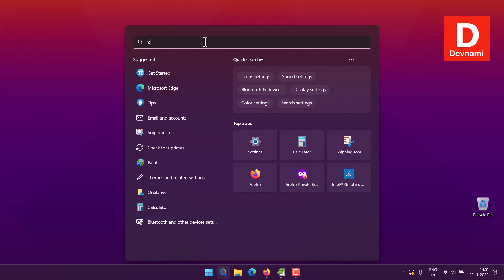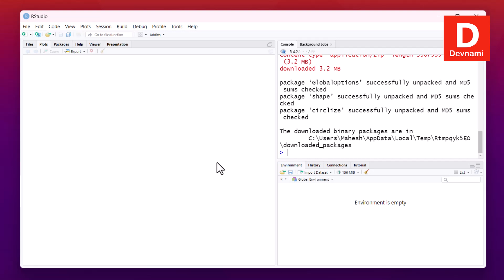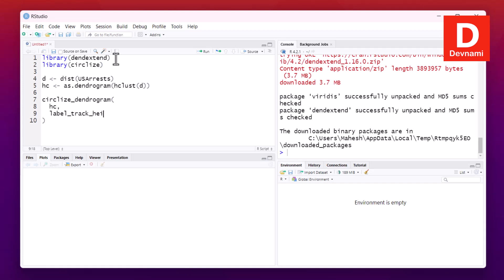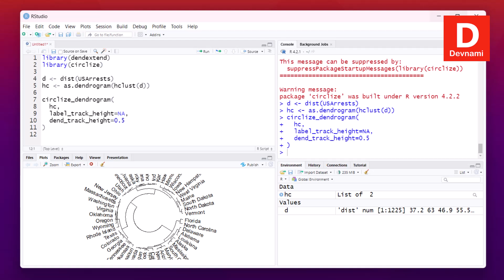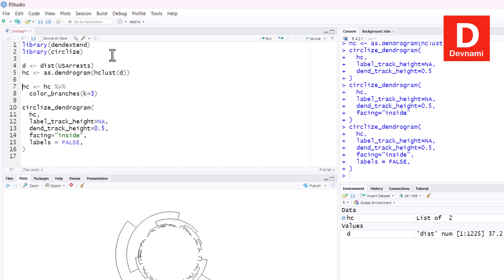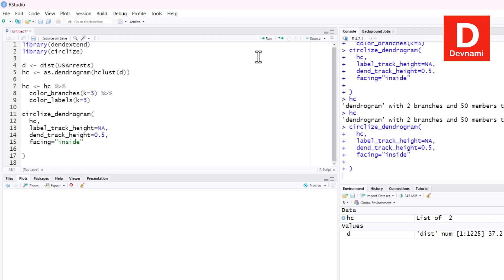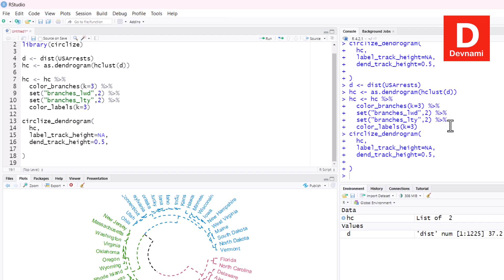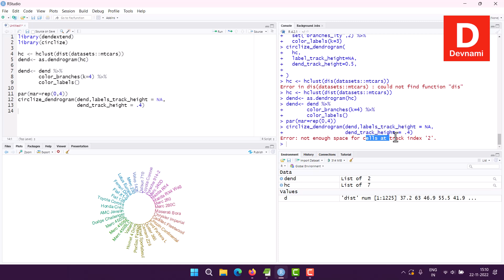Circular Dendrogram - How to Circular Dendrogram in R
Learn How to Circular dendrogram in R. Circular dendrogram in R with circlize and dendexten. Circular dendrogram with R and ggraph.